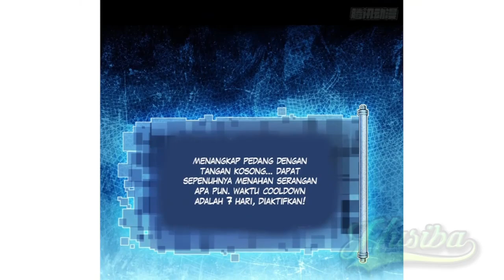Stunning Start And Pretty Master ch 40 [Indonesia - English]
English version 08:25

Stunning Start And Pretty Master chapter 40 Bahasa Indonesia dan inggris

Sinopsis:
Penyeberangan sistem + lucu. Namaku Xia Chi, dan kupikir keempat master wanita akan melindungiku sepenuhnya untuk menjadi putra suci, tapi aku tidak menyangka mereka memiliki motif mereka sendiri, dan mereka ingin aku menjadi jaket empuk kecil mereka!?

synopsis:
Funny + system crossing. My name is Xia Chi, and I thought that the four female masters would protect me all the way to become a holy son, but I didn't expect them to have their own motive, and they wanted me to be their little padded jacket!?

⭐ COPYRIGHT / LICENSING ⭐